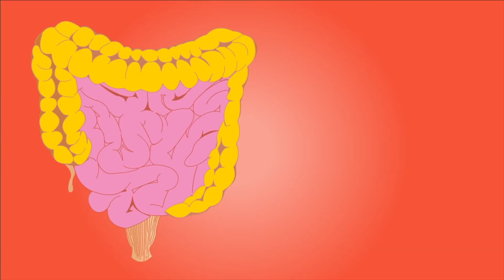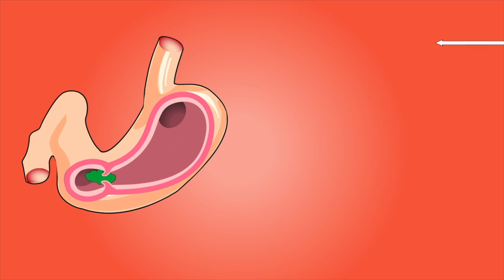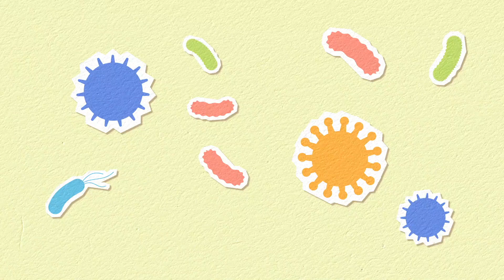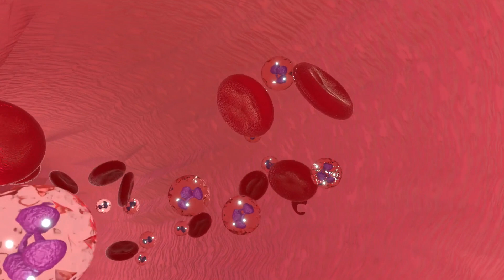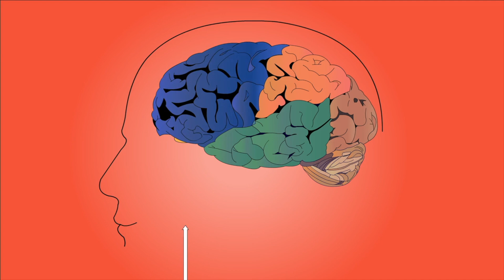Günde 1 Avuç Kuru Dut Vücudunuza Bunları Yapıyor | Kuru Dutun Faydaları Ve Zararları Nelerdir?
Bu günlerde, kuru dutun faydaları nelerdir? Ve kuru dut neye iyi gelir? Gibi sorular almaktayız. Bu videomuzda, beyaz dut kurusu neye iyi gelir? Ve dut hangi hastalıklara iyi gelir? Benzeri konuları inceledik. Bakalım, dut kurusu nasıl tüketilmeli? Ve kuru dut suyunun faydaları nelerdir? Sorularının cevapları nelermiş.

00:15 Kuru dutun faydaları ve zararları nelerdir?
00:30 Dut kurusunun faydaları ve zararları nelerdir?
00:50 Dut kurusu çayı neye iyi gelir?
01:15 Kuru dut kaç tane yenmeli?
01:30 Dut kurusu kürü kaç gün uygulanır?
01:50 Dut kurusu kaç dakika kaynatılır?
02:15 Dut kurusu ne zaman yenmeli?
02:30 Kuru dut gaz yapar mı?
02:50 Kuru dut kabızlığa iyi gelir mi?
03:15 Diyet yaparken kuru dut yenir mi?
03:30 Kuru dut kolesterolü yükseltir mi?
03:50 Dut kurusunun vücuda yararları nelerdir?
04:15 Kuru dut kaynatıp içmek neye iyi gelir?
04:30 Dut kurusu şeker hastalığına iyi gelir mi?
04:50 Kuru dut iltihaba iyi gelir mi?
05:15 Beyaz dut kurusu diyette yenir mi?
05:30 Kuru dut kilo aldırır mı?
06:00 Kuru dut kilo verdiri mi?
06:30 Kuru dut ishal yapar mı?
06:50 Kuru dut bağırsakları çalıştırır mı?
07:30 Dut kurusu yemeden önce yıkanır mı?
07:50 Dut kurusu bozulur mu?
08:15 Kuru dut mideye iyi gelir mi?
08:30 Kuru dut alerji yapar mı?
08:50 Kuru dut tansiyonu düşürür mü?
09:15 Kuru dutun zararları nelerdir?
09:30 Dut kurusunun zararları nelerdir?
10:00 Beyaz dut kurusu kilo aldırır mı?
12:00 Kuru dutun zararları nelerdir?